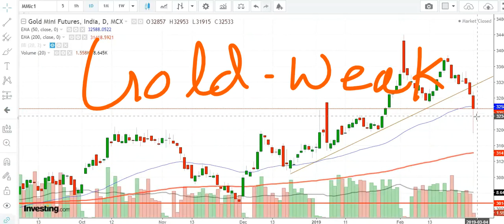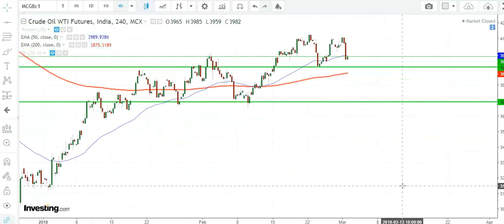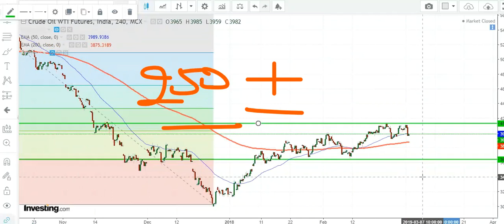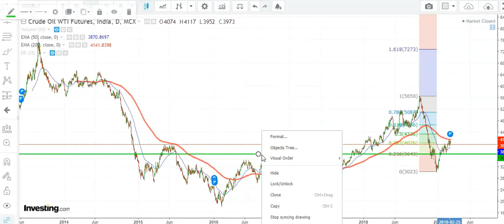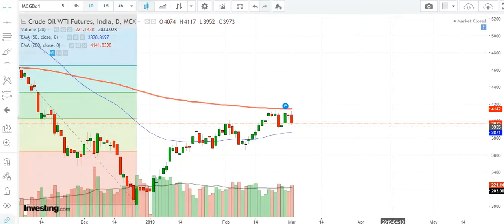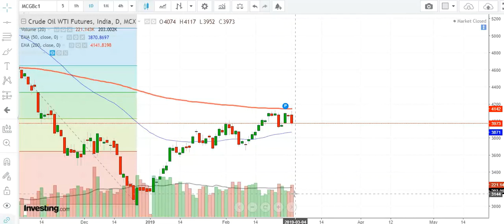Gold & Crude Oil WTI – Gold Looking Weak & Crude in Range 05.03.2019